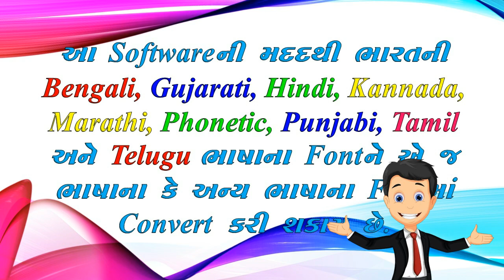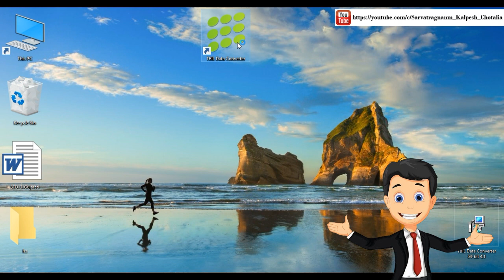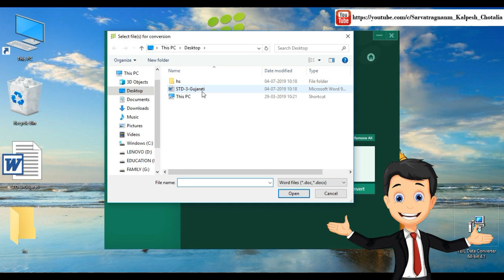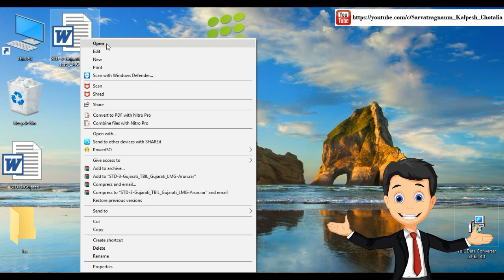How to Install & use TBIL Data Converter Software?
Font link is given below of this video.
फॉन्ट लींक वीडियो के नीचे दी गई है |

Click and Download Font Yatra PDF File (17 MB)
Indian all Language Dotted, Tracing, Colouring, Typing Font & Software